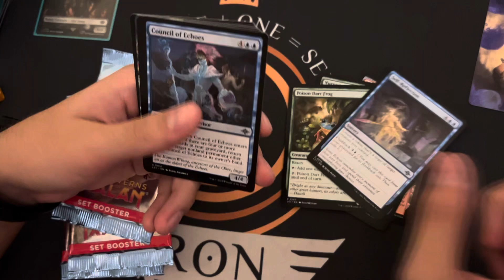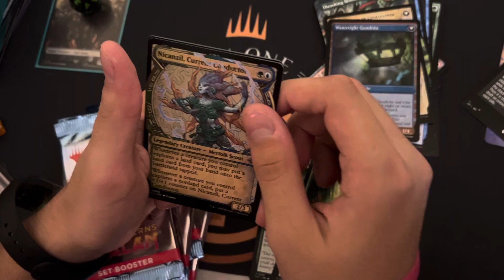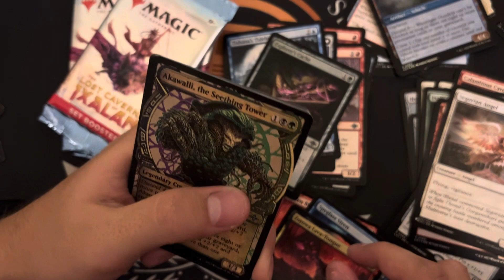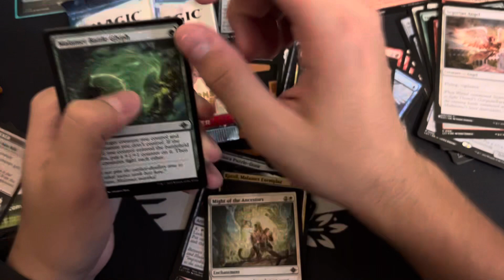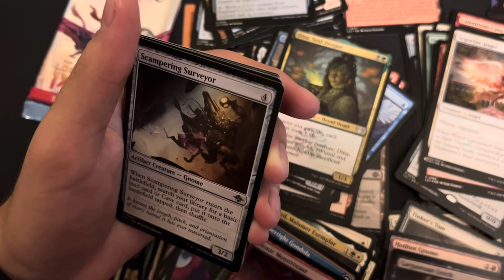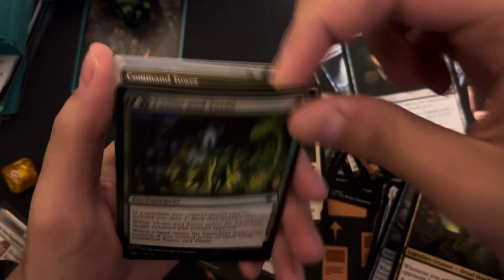This command tower is double sided! mtg open 8 lost caverns of ixalan set boosters